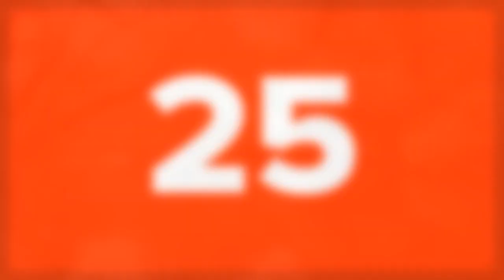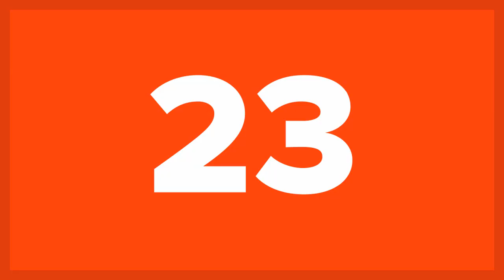25 CRAZY Human Survival Stories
You may find these hard to believe but the survival stories you’re about to see are real. People have been able to survive through some of the most hopeless situations. How did they do it? Check out these 25 crazy human survival stories to find out.

The people you’re about to see don’t have superpowers, magic, or anything like that. However, they have been able to survive through some of the most insane scenarios imaginable. How did they do it? Check out these insane survival stories (and our photo credits and sources) and let us know in the comments if there are any other awesome survival stories we should have included:

Christopher Jones went on a solo skydiving jump and had a seizure in mid-air but miraculously survived. Salvador Alvarenga was stranded at sea for 14 months and was found alive. Teenage race car driver Chris Stewart had an internal head separation after a car crash and not only survived, but made a full recovery. These stories are unbelievable because most people would not survive these situations. But these and the rest of the people on this list, survived.